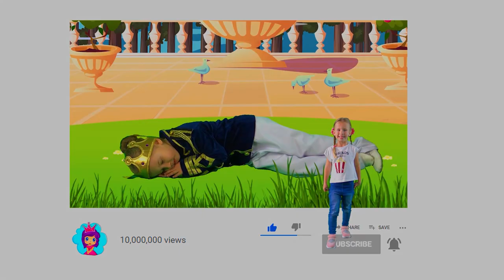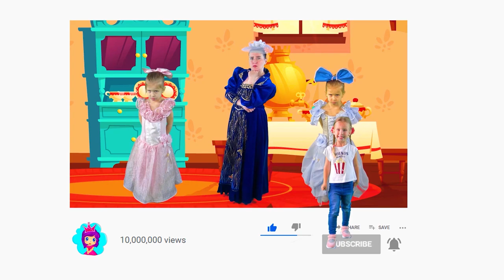Красавица и Чудовище | Сказки на ночь для детей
Красавица и Чудовище. Это одна из самых любимых сказок для детей! Наслаждайтесь этой удивительной историей на канале "Сказки для детей".